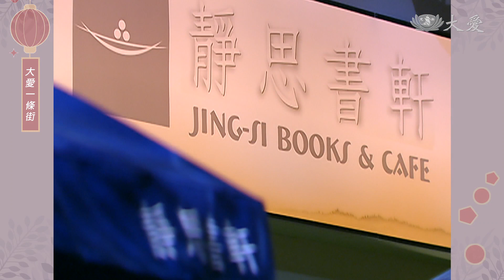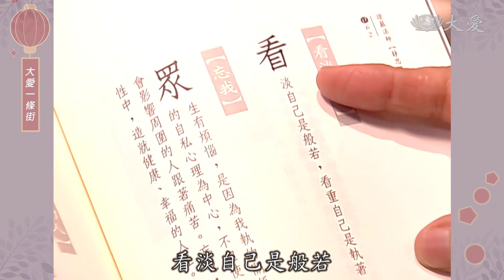常起歡喜心｜大愛一條街｜精華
一位空姐，常到書軒買環保餐具，及靜思文化的東西，引起美女注意，並跟著空姐一起買。回家就不斷要求老公和兒子，使用環保餐具。

煩惱先生來到書軒，愁容滿面哀聲嘆氣，大家以靜思語勸煩惱先生，煩惱先生在眾人的引導下，終得解開愁眉，變成笑口常開的歡喜先生。

✨閃亮卡司✨
楊貴媚、蔡明毅、廖慧珍、黃建群、王瞳、蔡佩珊、邱秀敏、馬駿、葉天倫、陳思蓉

01/20 (五)小年夜  至  01/31 (二)
每日17 : 00 - 19 : 00 一次兩集，新春特映！